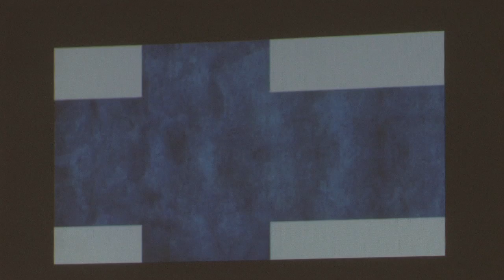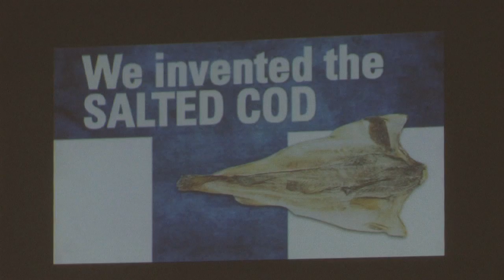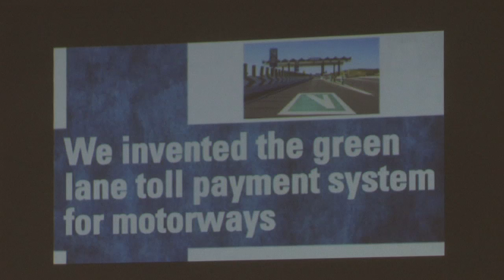Cláudia Álvares (Univ. Lusófona) -- O Espaço Público Português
O Espaço Público Português como Capital Simbólico: um branding colectivo"
COLÓQUIO CULTURA VISUAL URBANA E EXPRESSÕES DE ARTE POPULAR
Centro de Estudos Interculturais (CEI) do ISCAP, Instituto Politécnico do Porto & Laboratório de Antropologia Visual do CEMRI da Universidade Aberta
ISCAP, sala de leitura informal da Biblioteca